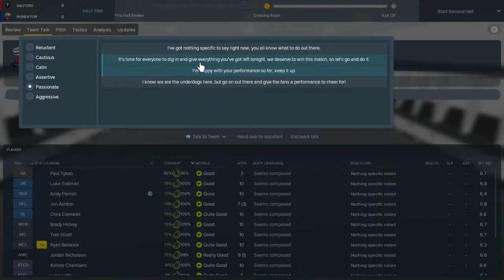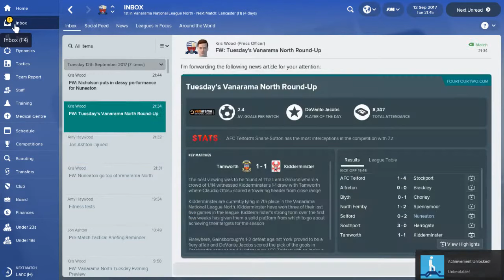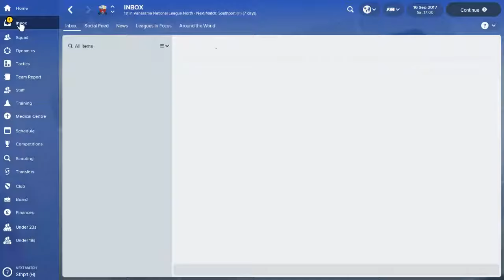MASSIVE 6 POINTER/Local to Worldwide/ S1- E3/Nuneaton Town/Football manager 2018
Season 1 episode 3 of local to worldwide with Nuneaton Town. I play a top of the table clash against Salford and an FA Cup qualifier against Lancaster.